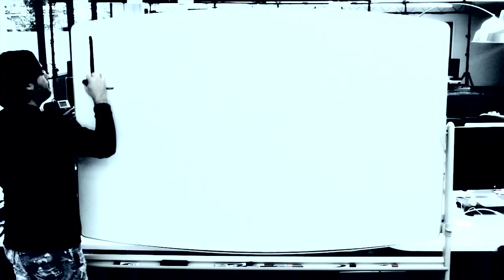Bite Your Tongue Live at Live Nation Labs (First Performance Ever)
First performance ever
Vocals: Chantal Claret
Background Vocals: Baskerville Jones & Mia Jones
Guitar: Zachary Ross
Bass: Joe Salcedo
Drums: Shay Godwin

Bite Your Tongue is available on The One, The Only. . . from The End Records via Itunes, Amazon, Rhapsody, etc